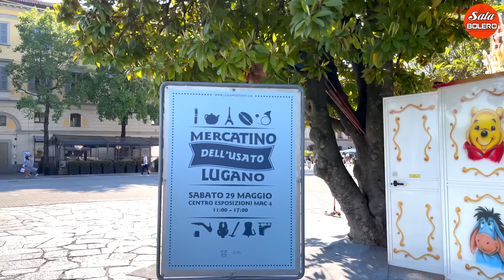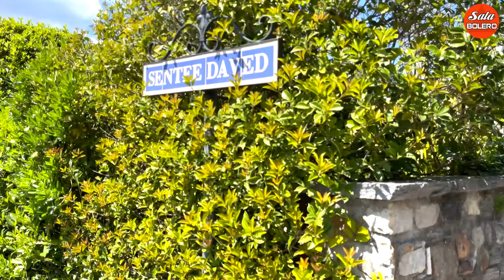BOLERO THƯ GIÃN MỖI BUỔI SÁNG BẬT NGAY NHẠC HAY NGẮM CẢNH ĐẸP NƯỚC NGOÀI 4K - SALA BOLERO